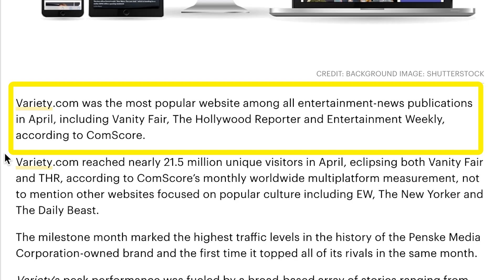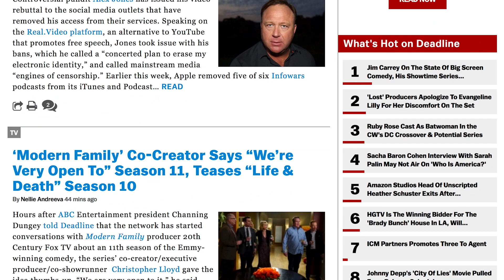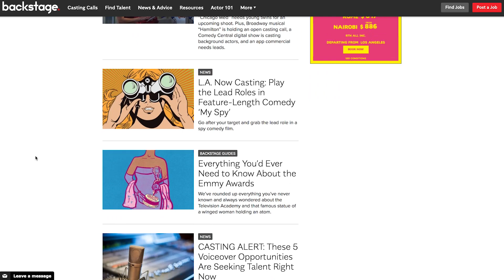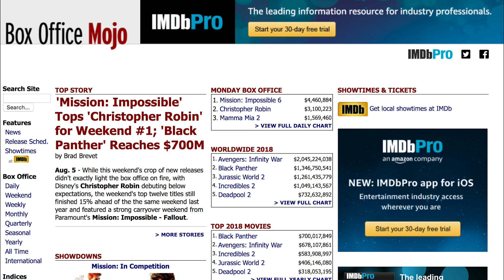Top Entertainment News Sources You Need to Succeed!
No matter what profession you’re in, it’s important to stay updated on what’s going on in your industry.  If you’re interested in the film and television industry and want to stay informed on the latest entertainment news, I’ve compiled a list of my favorite entertainment news sources / trade magazines to date. These are the ones that I go to regularly, but they are by no means the only great entertainment news sources out there!

I hope you discover a new website or magazine from my video, but if you have another one you really enjoy, please list it below in the comments so others can check it out too!